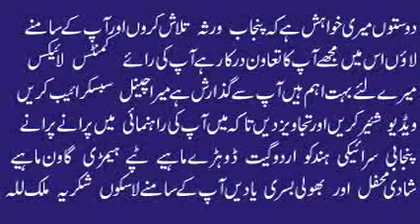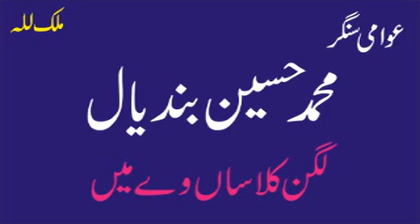Lagan Classan Way Main 7 | Muhammad Hussain Bandial | Old Punjabi Saraiki Audio Song